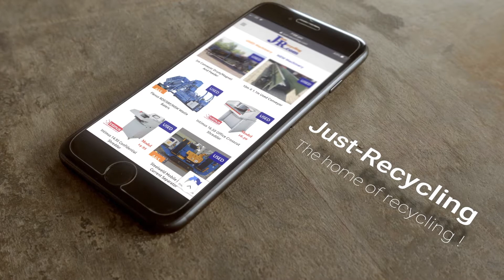Bonfiglioli Drake Hammer Mill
Bonfiglioli Drake 16 hammer hammer mill shredder frag at Just-Recycling

Delivered new in 2018 the plant consists of -
Bonfiglioli Drake 16 hammer shredding system
Year - 2018 with approximately 1500 hours runtime.
800HP Caterpillar diesel drive engine.
Production - circa 15 tons per hour.
Dimensions - approximately 35m x 20m x 6m
Hammer weight - 16kg (single)
Two Eddy Current Separators
Two drum magnets
Overband Magnet
Vibrating feeders
Full dust extraction / aspiration system
Full compliment of conveyors
Comprehensive spares package to be included.
Can be seen working - Lying ex site UK